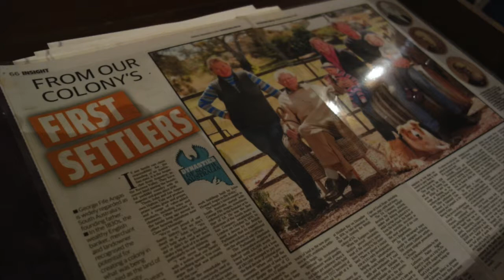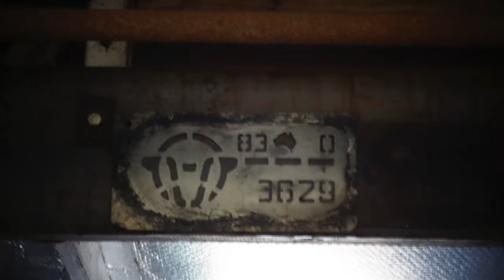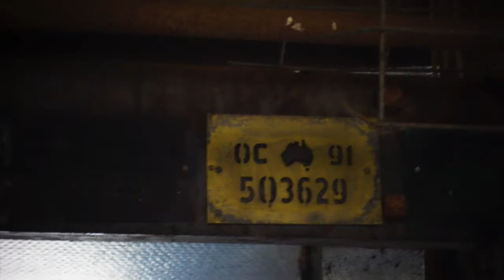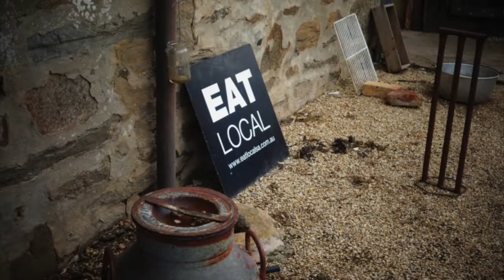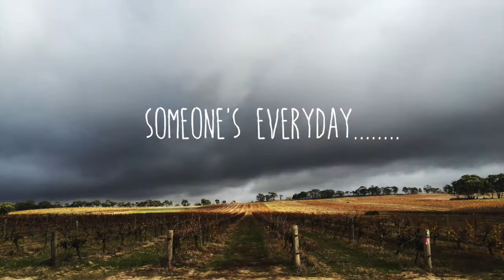Caitlin Angus - Behind the Scenes at Hutton Vale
A part of the 'Extraordinary Everyday Barossa' series. Where we talk to Caitlin Angus, 7th generation of one of the original settler families South Australia.

Caitlin takes us behind the scenes of the famous Hutton Vale farm, tells us about the ethics and values that drive the family to produce wonderful, high welfare local produce, and of their connection to the landscape and town of Anguston (named after their family)  and the Barossa region.